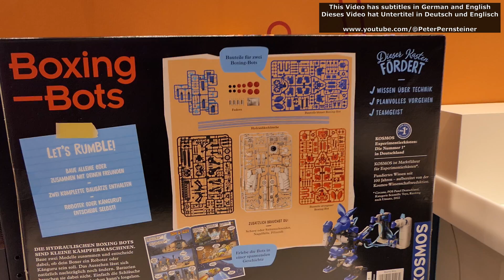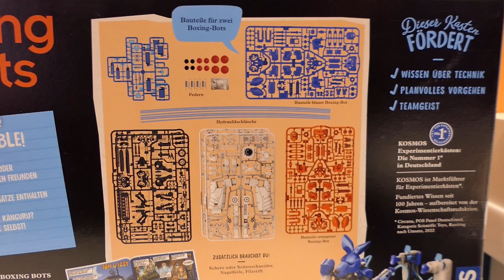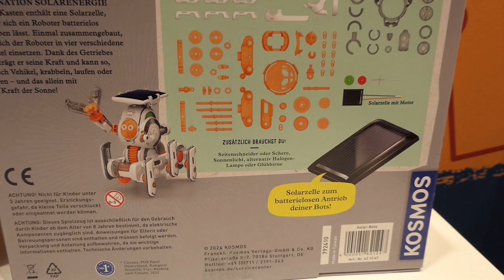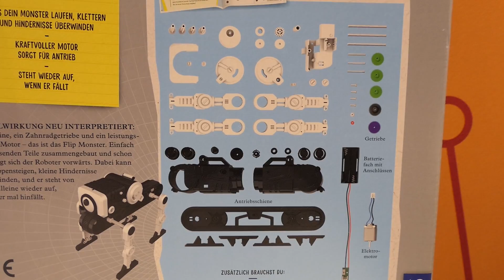Kosmos Roboter Baukästen @ Spielwarenmesse 2024 – Hydraulik-Boxing Bots, Solar Bots, Flip Monster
In diesem Video-Interview von der Spielwarenmesse geht es um drei Experimentier-Baukästen von Kosmos. Mit dem Baukasten „Boxing Bots“ bastelt man zwei kleine Spielzeug-Boxroboter, deren Arme und Oberkörper per Hydraulik fernbedient werden. Nach dem Bastelspaß gibt es dann im Kinderzimmer mit den beiden Robotern kleine Wettkämpfe. Das Set „Solar Bots“ ermöglicht den Bau von vier Mini-Robotern, die über eine kleine Solarzelle nebst Motor in Bewegung gesetzt werden. Der dritte Bausatz ist das per Batterie angetriebene „Flip Monster“. Dieser raffinierte Überschlag-Laufroboter kann auf witzige Art und Weise sogar Stufen überwinden.

Das Video besteht aus folgenden Abschnitten, die auch wieder in der Zeitleiste per Maus direkt selektierbar sind:

00:00 Begrüßung Sandra Balser / Vorstellung Boxing Bots
00:20 Funktionsweise Boxing Bots Kosmos-Baukasten
01:02 Wettkampf-Spielidee Boxing Bots Boxkampf
01:40 Kosmos Boxing Bots im Detail
02:04 Kosmos Solar Bots
02:34 Mögliche Solar Bots-Varianten
04:17 Kosmos Flip Monster Überschlag-Laufroboter
04:40 Kosmos Überschlag-Laufroboter in Aktion
05:10 Alters-Zielgruppe der Baukästen

Nachdem ich immer wieder in Kommentaren nach den Preisen der von mir gezeigten Sachen gefragt werde
- die Boxing Bots haben einen UVP von 44,99 €
- die Solar Bots haben einen UVP von 24,99 €
- das Flip Monster hat einen UVP von 24,99 €